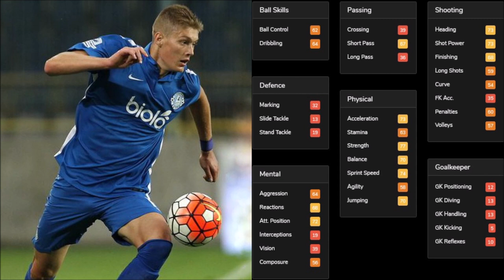PFEIFFER & DOVBYK FCA GERÜCHTE! ➡️ Der FC Augsburg muss nachlegen! Neue Namen die gehandelt werden!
Patric Pfeiffer und Artem Dovbyk werden mit dem FC Augsburg in Verbindung gebracht. Beide Spieler würden auf wichtigen Positionen helfen. Der FCA sucht nach einem Brecher im Sturm, einem Kreativspieler und einen Innenverteidiger nach dem Ausfall von Udokhai & Oxford.

Alles Rund um das Thema Fußball 1.Bundesliga. Spieltaganalysen,  Spieltagprognosen, Tipps & Transfergerüchte  findest du hier auf Buli4fans. Authentische Meinung und aktiver Community Austausch wäre mein Traum :) Diskutiert fleißig mit!